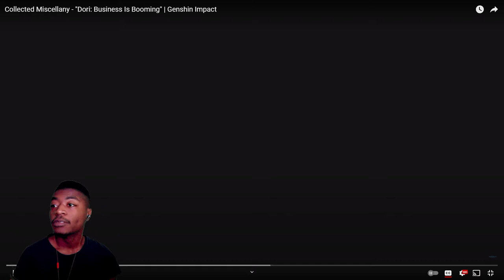Dori Collected Miscellany reaction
Dori has the Best themes I swear